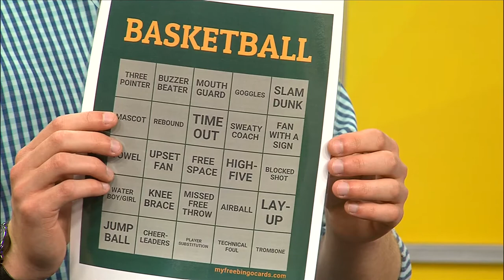Celebrity Basketball Fundraiser | Black Hawk Area Education Center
The Black Hawk Area Education center works with 14 local school districts. The facility serves children with very individualized needs with special academic programs. Outside of the classroom, recreation and play are also valuable to growth and development. The center is hosting a celebrity basketball fundraiser to help upgrade recreational facilities.